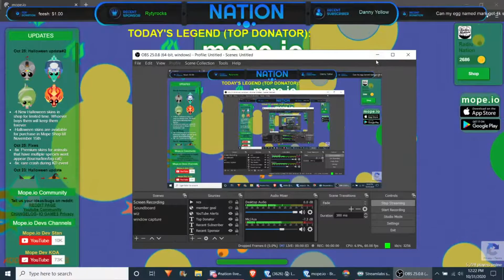Stream sniping Nation without him knowing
Hi there Samps
Last stream I had a team of stream snipers ready before the stream even started.